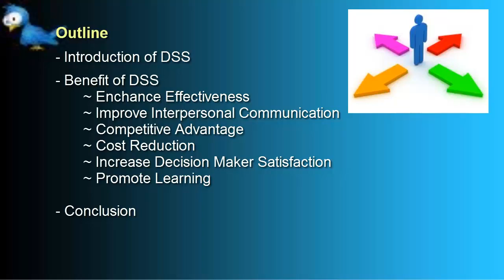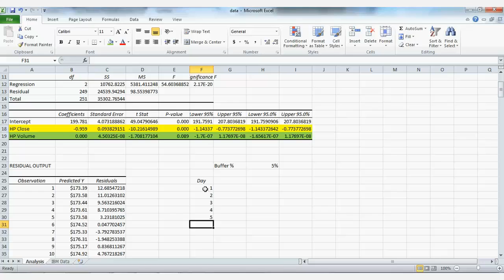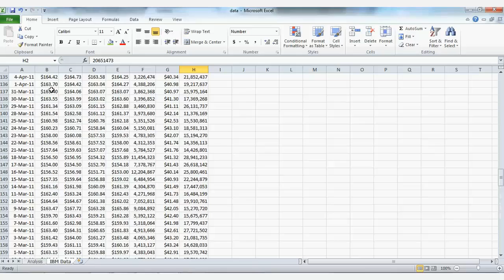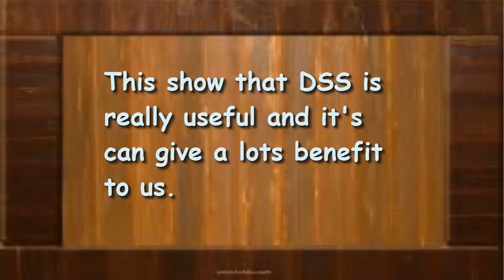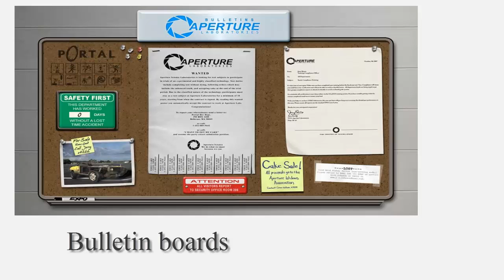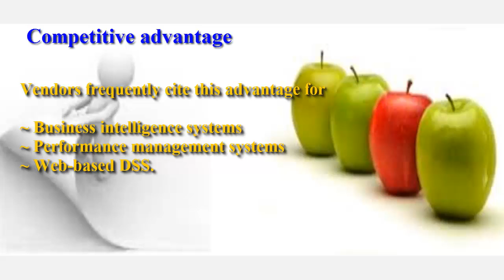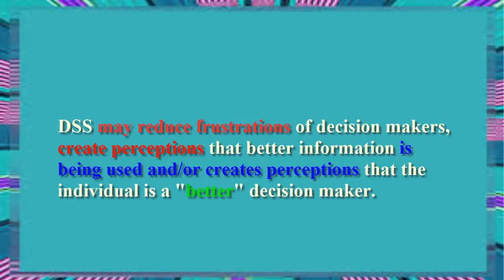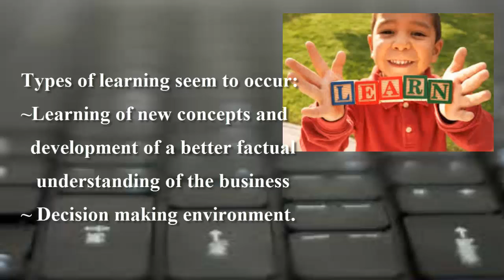DSS Group Presentation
One of the learning objects for decision support system: Benefit of DSS
outline: introduction of DSS, benefit of DSS and conclusion